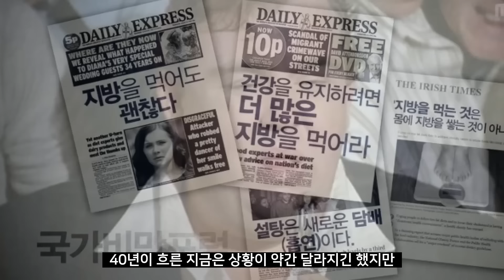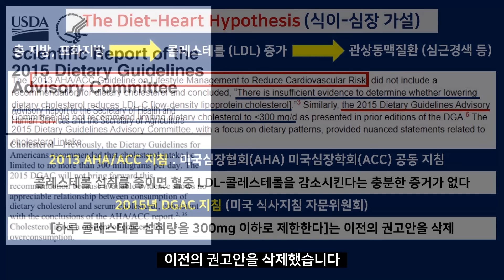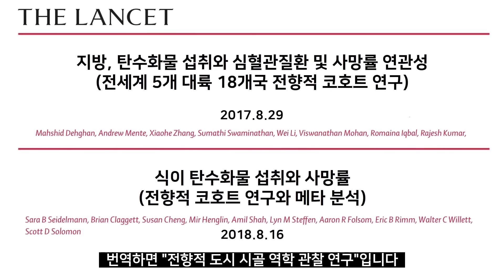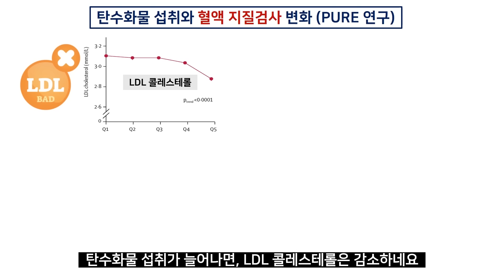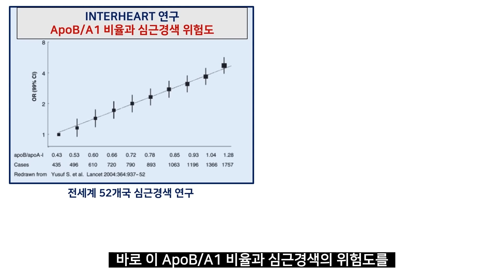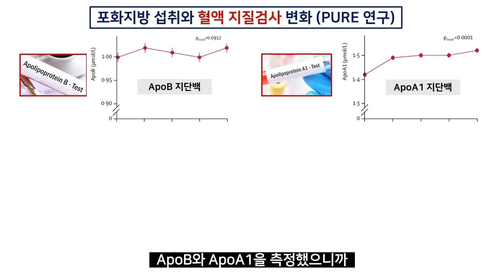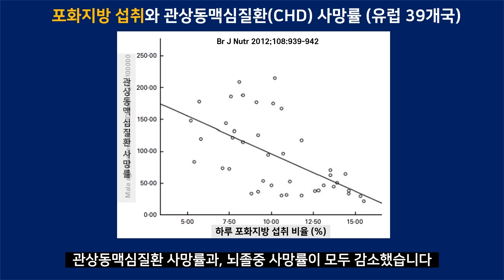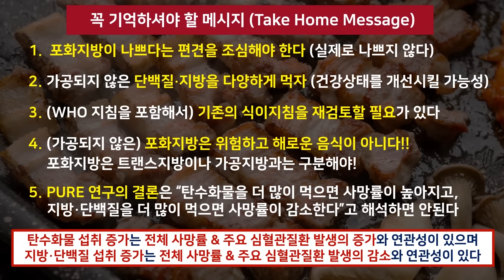기름진 고기에 대해 "전혀 몰랐던" 충격적인 진실 (오해와 진실 3편)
지난 1,2편 영상은 잘 보셨습니까?
이번 3편 영상에서는
포화지방의 진실에 대해 말씀드리겠습니다

1,2편의 내용을 먼저 보시면
3편의 영상을 더 쉽고 재밌게 이해하실 수 있습니다
아래의 1,2편 링크를 꼭 참고해주세요

관련 영상 1 : 탄수화물 적게 먹으면 더 빨리 죽는다고요? 실화임?  (오해와 진실 1편)
관련 영상 2 : 지방을 많이 먹으면 더 빨리 죽는다고요? 실화임?  (오해와 진실 2편)
관련 영상 3 : 건강에 좋다던 OOO이 당신의 생명을 앗아갈지도 모릅니다 1편